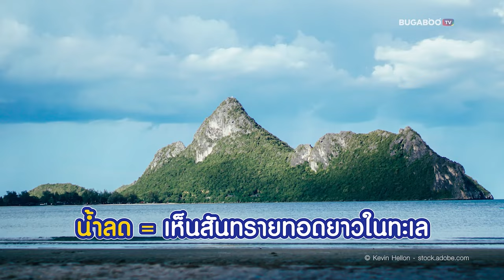10 ทะเลสวยใกล้กรุงเทพ ไปเช้าเย็นกลับ หรือ 2 วัน 1 คืน วันลาน้อยก็เที่ยวได้ | Bugaboo Travel | Ep.77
เที่ยวทะเล ใกล้กรุงเทพ เป็นทางเลือกในการท่องเที่ยวสำหรับคนที่ไม่ค่อยมีวันหยุด หรือมีวันลาหยุดน้อย และอยากมีสถานที่พักผ่อน พาตัวเองหรือครอบครัวไปเที่ยวในวันหยุดสั้น ๆ หรือเที่ยววันเสาร์-อาทิตย์ วันนี้ BUGABOO TRAVEL พาไปเช็กลิสต์ 10 ทะเลสวยใกล้กรุงเทพ ไปเช้าเย็นกลับ หรือ 2 วัน 1 คืน วันลาน้อยก็เที่ยวได้ จะมีที่ไหนบ้าง มาดูกัน

1. หัวหิน • ประจวบคีรีขันธ์
2. เกาะล้าน • ชลบุรี
3. เกาะกูด • ตราด
4. เกาะช้าง • ตราด
5. เกาะเสม็ด • ระยอง
6. เกาะมัน • ระยอง
7. หาดชะอำ • เพชรบุรี
8. หาดเจ้าหลาว • จันทบุรี
9. เกาะขาม • ชลบุรี
10. อ่าวมะนาว • ประจวบคีรีขันธ์